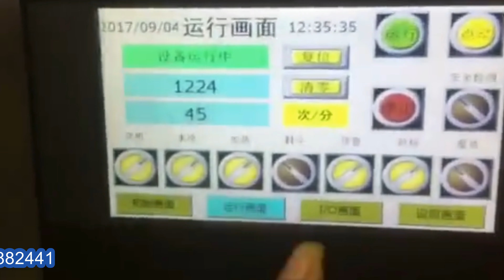Tubes filling sealing machine automatic operation video in customer's factory